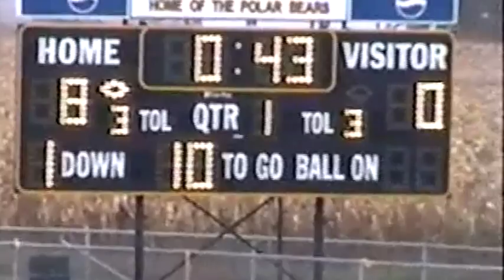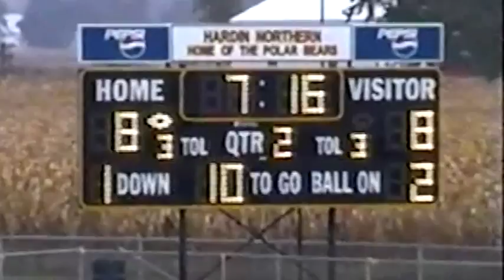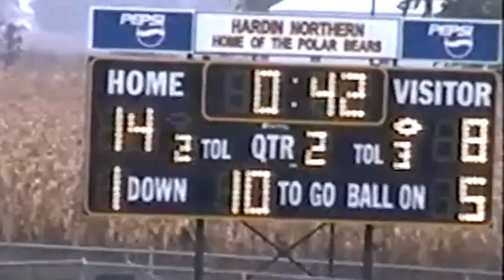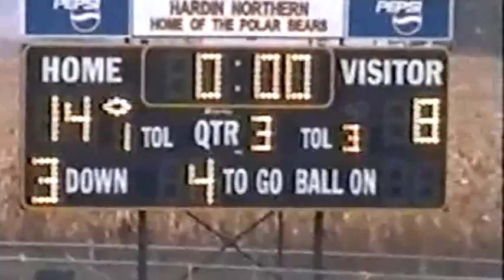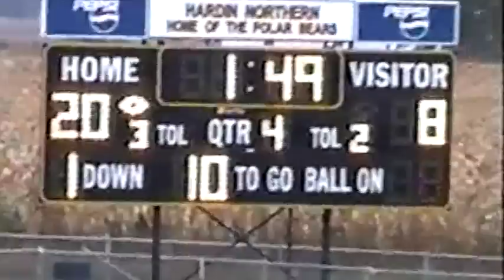Hardin Northern vs McComb Junior High Football 2001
Hardin Northern vs McComb